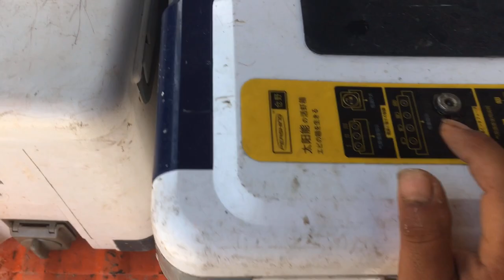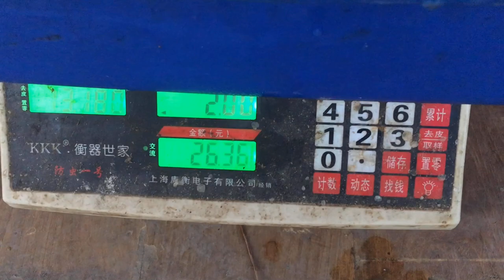阿敏闸口钓沙尖，半天狂拉300条，鱼货价值上千元，真是太过瘾了【莆农阿敏】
本频道分享了合法的害虫灭杀技巧，绝对没有对动物的不当对待。
阿敏闸口钓沙尖鱼，半天狂拉300条，鱼货价值上千元，真是太过瘾了。
大家好。我是莆农阿敏，这是我在YouTube上的唯一官方频道。
每天我会分享海钓视频，分享钓鱼的快乐。
希望大家能够喜欢。欢迎大家订阅。